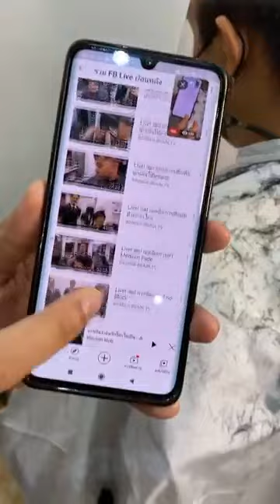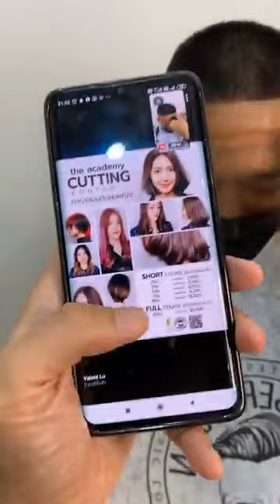สาธิตการตัดผมทรง “High Fade” By ช่างไนท์ Haar_TH